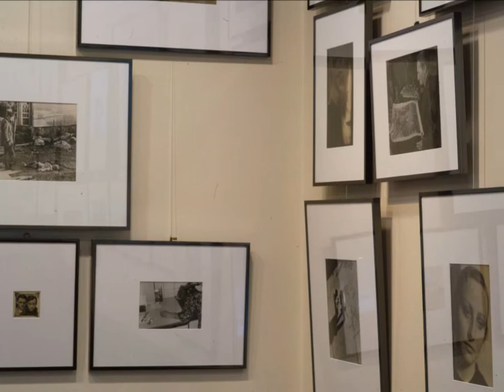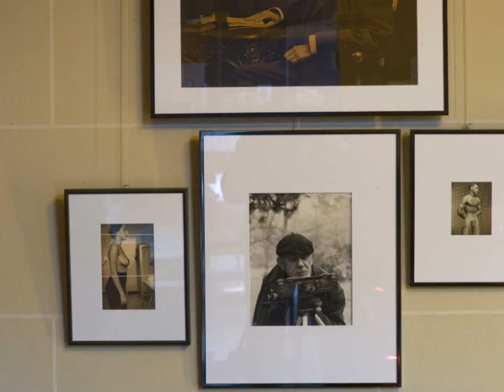Only Human, Short Photo Story #1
Only Human

De menselijke figuur is omnipresent in de fotografie, als een spiegel voor de kijker. De kijker zoekt herkenning of bevestiging. Die kan wel eindigen in verwerping.

Confronterende kijk op het leven: geboorte, schoonheid, liefde, moord en dood. Een chaotisch beeld in foto's uit verschillende periodes en stijlen: portretten, naakten, documentaire foto's.
Centraal in Short Photo Story #1: Only Human staat het werk van de Canadese fotografe Gabrielle de Montmollin. In korte series vertelt zij een verhaal dat zich afspeelt in een imaginaire wereld bevolkt door gemutileerde poppen die telkens een metafoor zijn voor de human condition.

Originele foto's van onder andere Willy Kessels(B), Fernand Dumeunier (B), Gustave Marissiaux (B), Henri Martinie (Fr), Alexis Delcroix (B), Frantisek Drtikol (Cz), Gerhard Riebicke (De), Kurt Reichert (De) en anonieme fotografen.

Short Photo Stories

De fotoroman of photo novel is een boeiend narratief genre dat in onbruik is geraakt. Een flexibel medium dat ons inspireerde voor zeven kortlopende tentoonstellingen in 2013. Geen klassieke verhalen maar thematische tentoonstel-lingen waar wij de captions verzorgen en de kijker de tekstballonnen.
Elke Short Photo Story staat op zich en is geen vervolg op een andere tentoonstelling maar samen geven ze wel een zeer goed beeld van de visuele expressiekracht van de fotografie.

De Anamorfose Matinee is een maandelijkse ontmoeting rond fotografie, kunst en verzamelen.
Naar aanleiding van de tentoonstelling Short Photo Story #1: Only Human krijgen we Elviera Velghe, directeur Fotomuseum van de Provincie Antwerpen op bezoek voor een museumpresentatie.